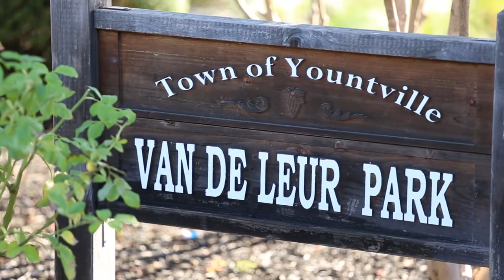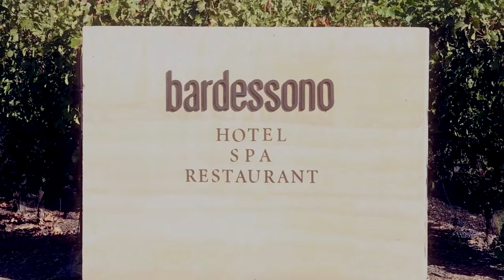Best Hotel in California Yountville - Bardessono Hotel and Spa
This LEED Platinum-certified boutique property in Yountville, California, is dedicated to protecting the environment while providing a high-end experience for travelers. Not only does the No. 2 Best Hotel in Napa Valley place guests close to the area's vineyards and top-notch restaurants, it's also home to its own highly praised "field-to-fork" eatery, Lucy. Travelers also rave about Bardessono's rooftop pool, accommodations and spacious bathrooms